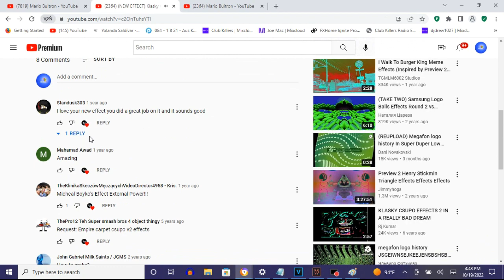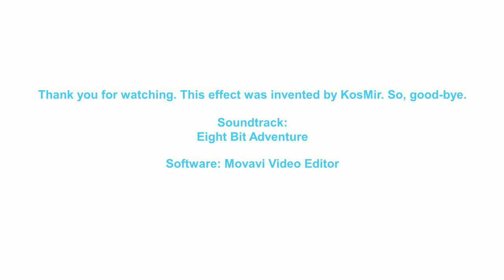How To Make Blue Vocoder On Vegas Pro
How To Make Blue Vocoder:

(VideoFX)

1st: Gradient Map - Blue Vocoder

0;  R:  75, G: 255, B: 253, A: 255
1;  R:   0, G:   0, B:   0, A:   0
2;  R:   0, G:   0, B:   0, A:   0

(AudioFX)

1st: Orange Vocoder - BLUE VOCODER

After choosing "DEFAULT", let's take off the two black key notes.

Take off:

4th Black Key
6th Black Key

Effect by KosMir

(NEW EFFECT) Klasky Csupo in Blue Vocoder
7,878 views